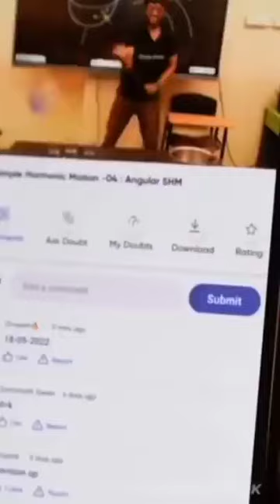kam vali bayi @ShortsBreak_Official @PhysicsWallah kaise ads hua hai || जरूर देखे video